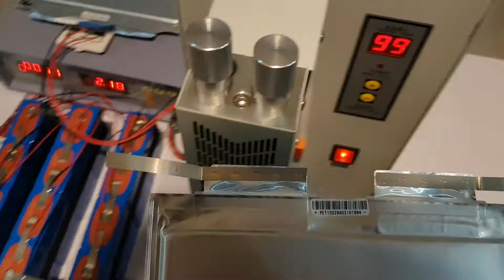Професійна контактна зварка акумуляторів без перегріву контактів beegreen.com.ua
Виготовляєм якісно акумуляторні батареї любих номіналів на професійному обладнанні beegreen.com.ua